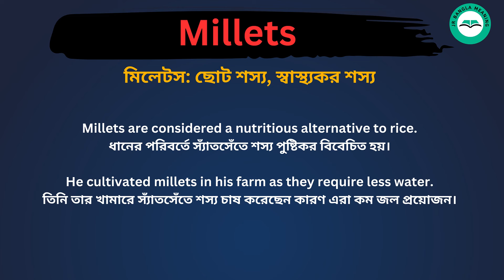Millets meaning in bengali/Millets শব্দের বাংলা ভাষায় অর্থ অথবা মানে কি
Millets Meaning In Bengali
Millets শব্দের বাংলা ভাষায় অর্থ অথবা মানে কি
Millets Bangla Meaning